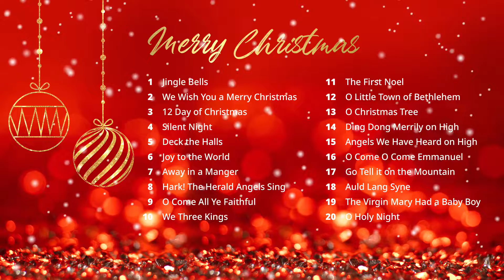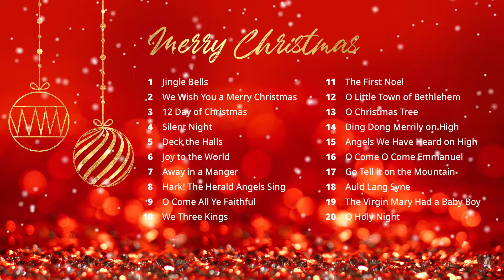Top 20 Christmas Songs 🎄 The Christmas Playlist Channel 🎅